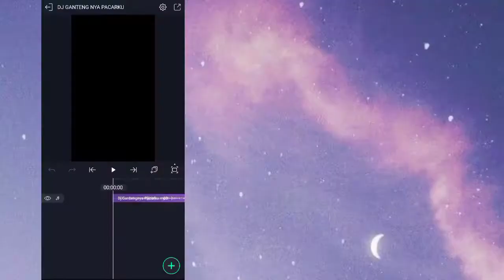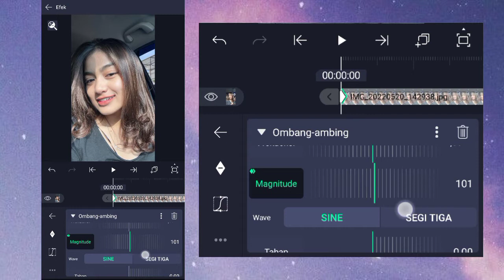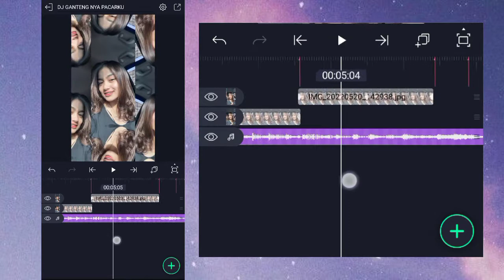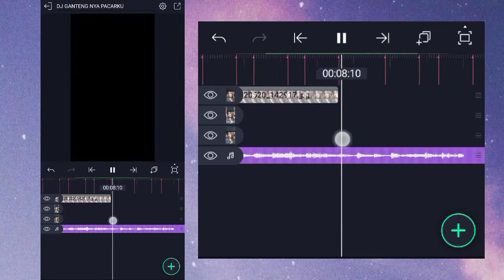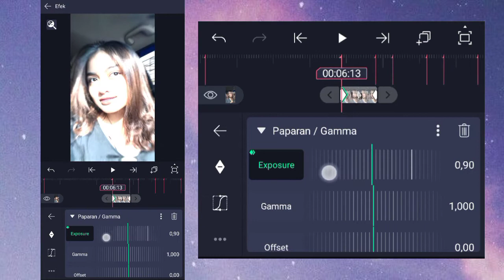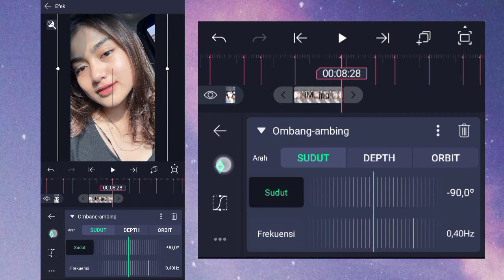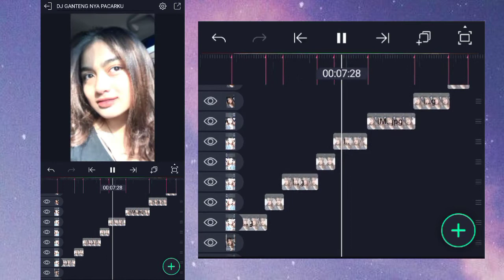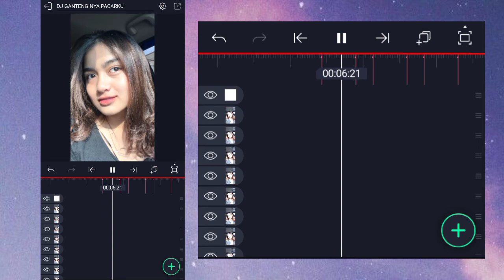Tutorial Jedag-Jedug Alight Motion || Dj Gantengnya Pacarku Lagi Viral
( Untuk bahan JEDAG-JEDUG-Nya ada Di Pin  Kolom Komentar paling atas )